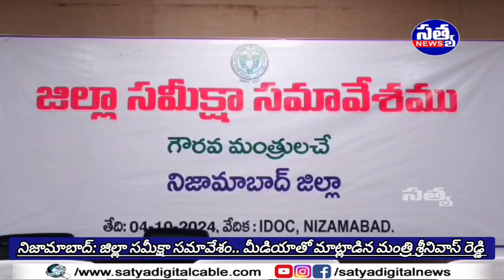|| నిజామాబాద్: జిల్లా సమీక్షా సమావేశం.. మీడియాతో మాట్లాడిన మంత్రి శ్రీనివాస్ రెడ్డి ||